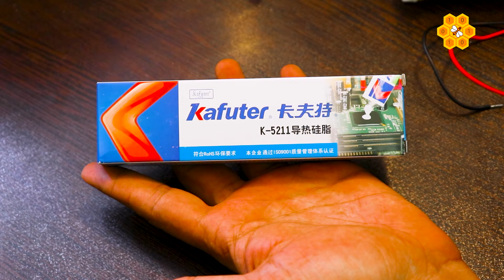با این قطعه آبسردکن و یخچال ماشینی بساز (بخش اول)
اِلمان سردکننده یا ترموالکتریک TEC1-12706 با اتصال ولتاژ دی‌سی به اون،  یکطرف قطعه سرد و طرف دیگه اش گرم میشه.
این مدلی که داخل ویدیو معرفی شده با ولتاژ 12 ولت و جریان 6 آمپر کار میکنه و اختلاف دمایی دو طرف این قطعه الکترونیکی به حدود 68 درجه میرسه.

از نکات مهم کار با این قطعه ، اینه که باید گرمای اون به خوبی دفع بشه تا قسمت سرد کننده اون به دمای نزدیک صفر 🥶 درجه برسه و براحتی میتونید یه یخچال پرتابل و ماشینی باهاش بسازید .

00:00 معرفی المان سرد کننده
00:35 ولتاژ و جریان کاری ترمو الکتریک
01:02 دفع گرمای با هیت سینگ و فن CPU کامپیوتر
01:55 نحوه قرار دادن Thermoelectric Peltier Cooling بر روی هیت سینگ
02:18 خمیر سیلیکون KAFUTER  کافوتر
06:28 شروع تست قطعه یخچالی
06:50 ماکزیمم ولتاژ کاری پلیتر
07:34 اصلاح و رفع اشکال دستگاه برای سرد شدن بیشتر
08:50 شبنم زدن هیت سینگ بخاطر سرد شدن
11:05 سرد شدن المان سرد کننده تا دمای 2 درجه سانتی گراد
11:20 اندازه گیری دمای قسمت گرم قطعه
11:38 وصل کردن مولتی متر روپنلی برای اندازه گیری ولتاژ و جریان